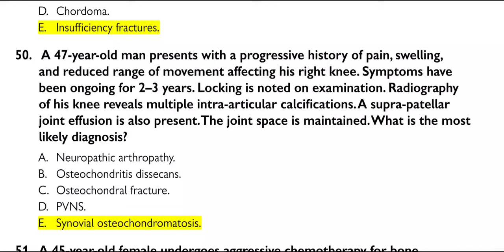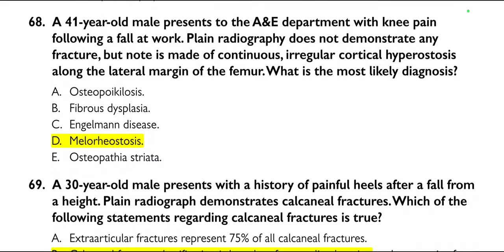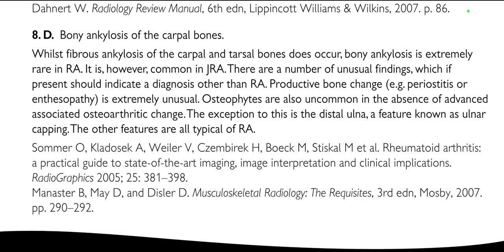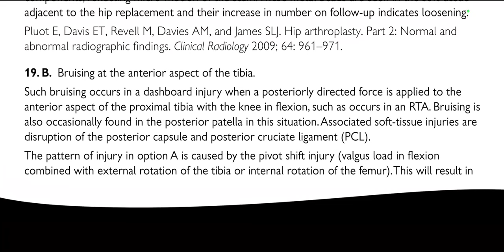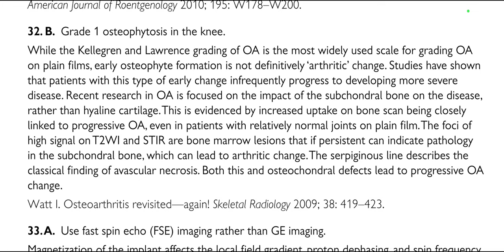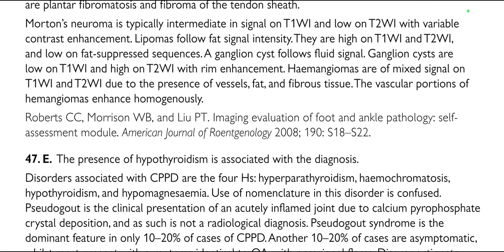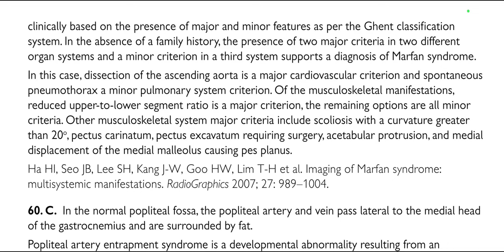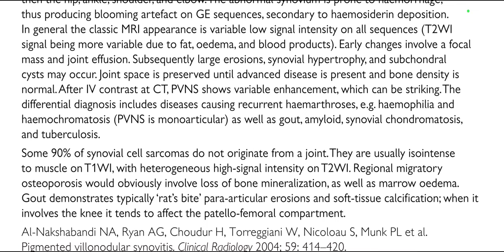OXFORD FRCR BCQ BOOK SOLVED(2)